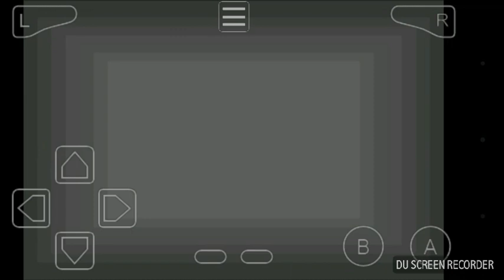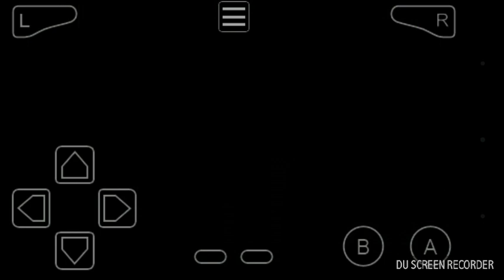I HAVE THE HIGH GROUND!! || Pokemon ROM MegaPower Noob Playthrough Episode 16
Hello Outsiders! I am back with a surprise episode! Normally I try to take a break over the weekends but I was feeling up to uploading today!